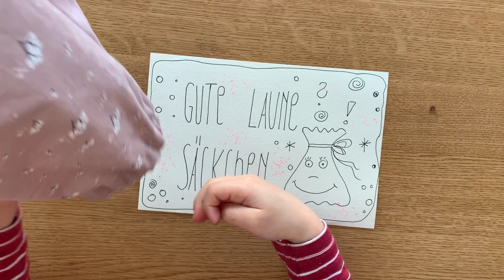Teil 9 – Gute Laune Säckchen für Kiga-Kinder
Schreibt oder malt einen Brief für Personen die ihr gerne habt.